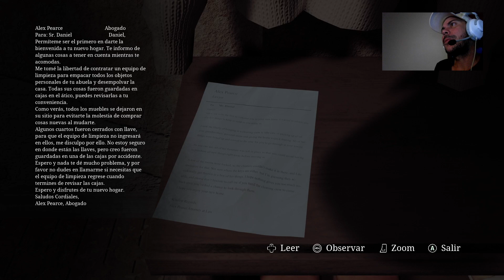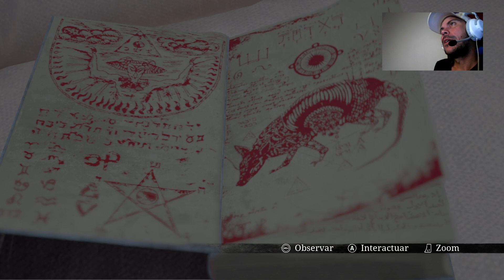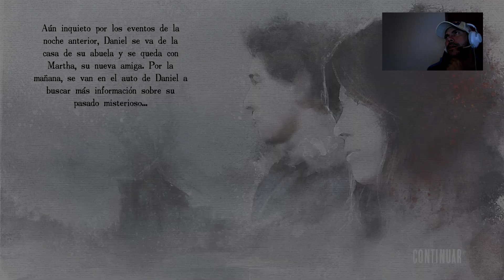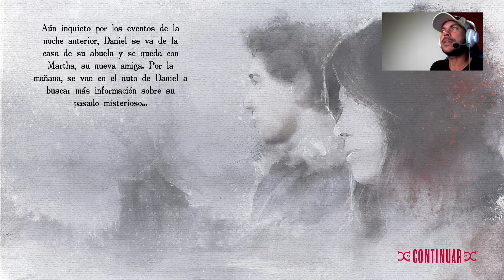STRAY SOULS* TERROR PARANORMAL* ESTRENO* HALLOWEEN 2023* CAP.1 "UNA CASA POSEÍDA"